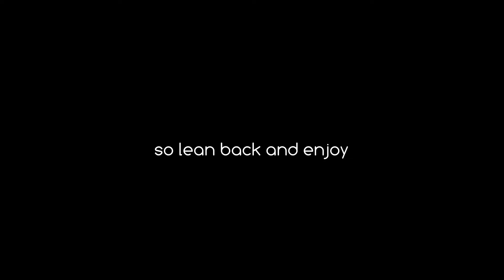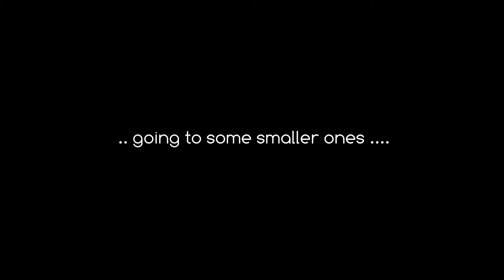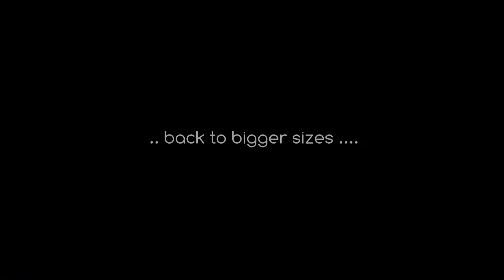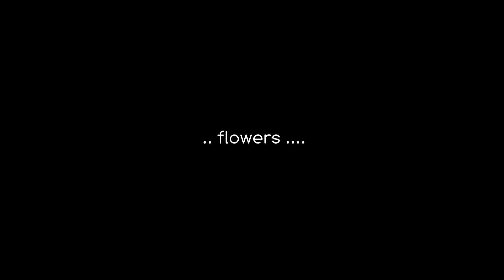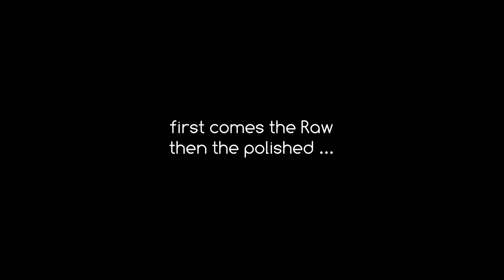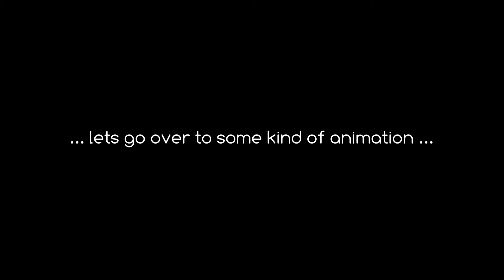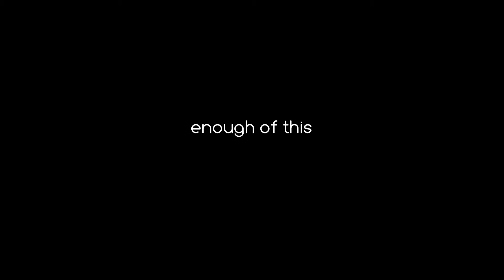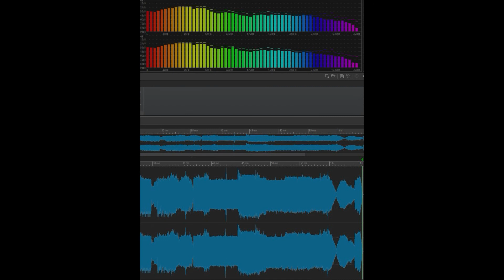2022-08-20 - Peter Bruch - Relaxed Mood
smooth minimal eletronic house music.
00:00:00 Romar                     -  Lost Paradise (Original Mix)
00:02:45 Reto Erni                 - Movement (Original Mix)
00:08:15 Lulla                         - Luminar (Original Mix)
00:13:02 DAVI                         - Distant Memory (Original Mix)
00:18.40 Reto Erni                 - Movement (Augusto Gagliardi Remix)
00:23:34 Augusto Gagliardi - Inmunized (Original Mix)
00:28:14 Cheise                     - Belinda (Original Mix)
00:33:06 Swoy                        - Conversely (Original Mix)
00:40:04 Mihai Popoviciu     - Feleac (Mobile Soul System Remix)
(allways check your file before using it *wink)
00:45:00 Silat Beksi & Corsu - Sangay (Original Mix)
00:52:20 Slicks                        - Axia (Original Mix)
00:59:40 Stereoform              - Pleine Lune (Original Mix)